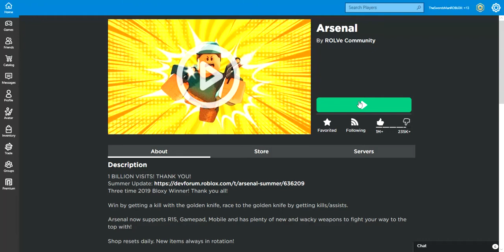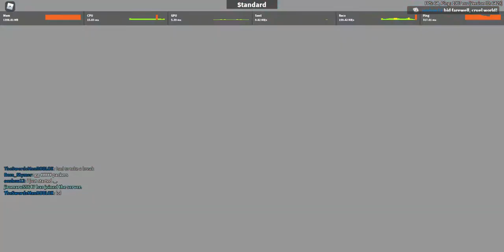The Return of The Agent! Roblox Arsenal Part 9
So, I haven't played Arsenal in a while, so I decided to make a video.

I was listening to Doom Music btw.